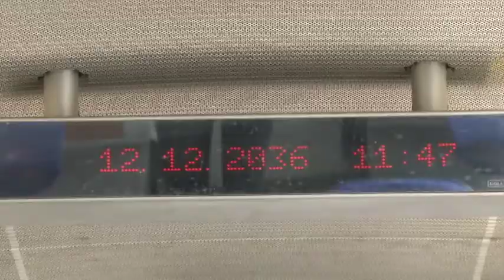jurnal musceltv 09 06 2017 trenurile verii catre litoral ela ionascu